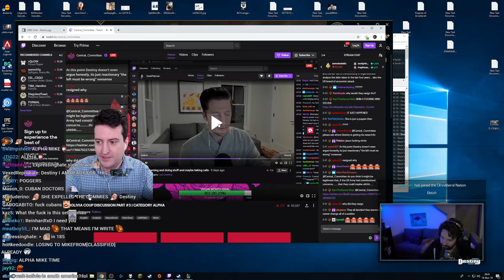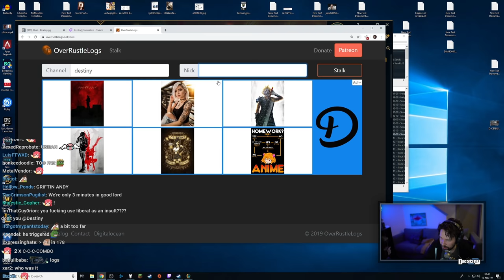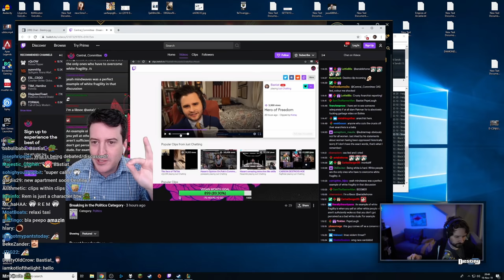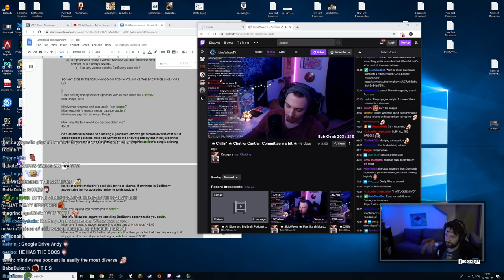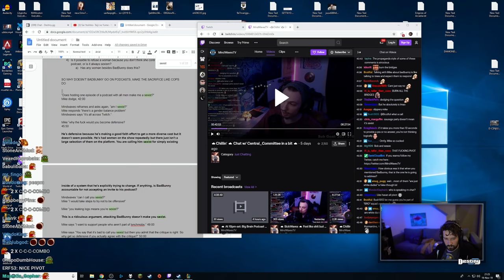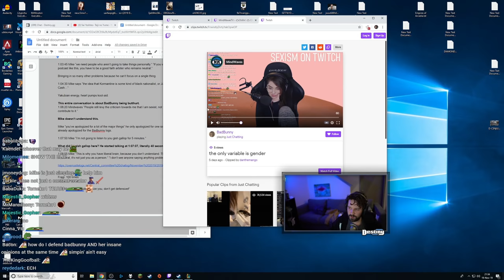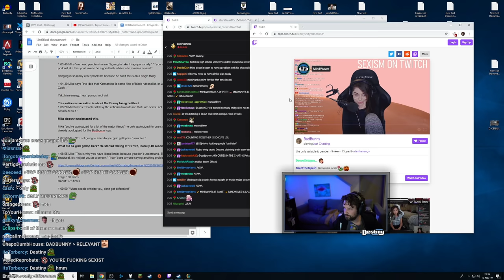"I LOVE THE PIVOTING" - Destiny debates Mike from PA (Central Committee)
Skip to debate - 4:41
Click▼